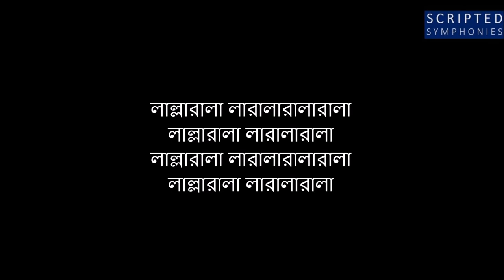Sabitri Roy - Ayub Bacchu (LRB)